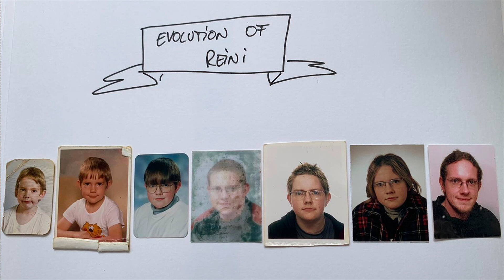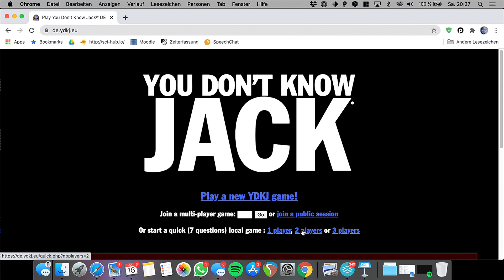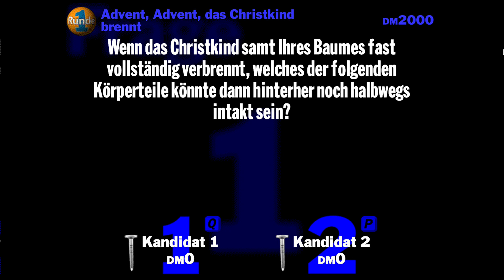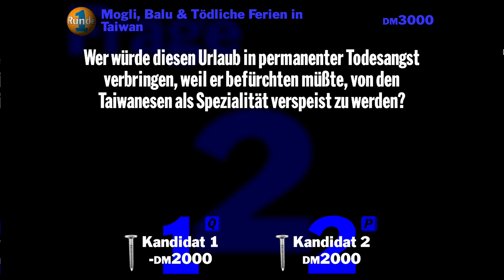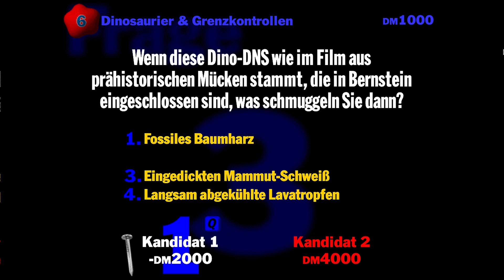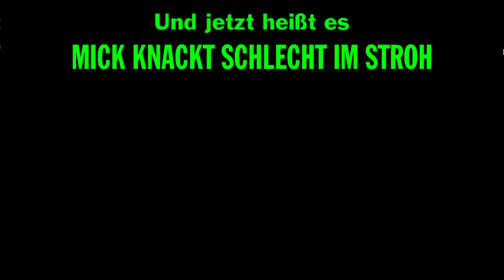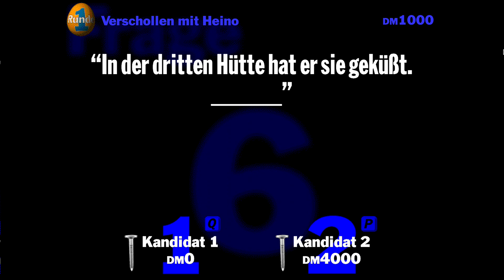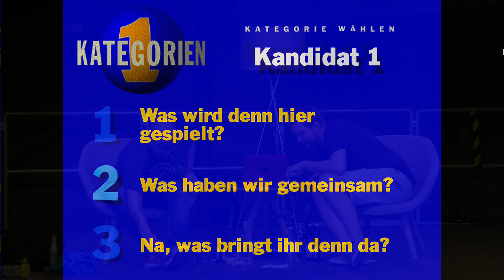AAA Live in Mülheim vom 18.07.2020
Alliteration am Arsch live im Autokino Mülheim an der Ruhr. Es war schön mit euch :) Jetzt auch endlich in lauter und in voller Länge. das war ein Kampf!